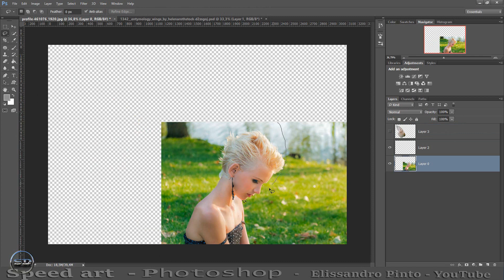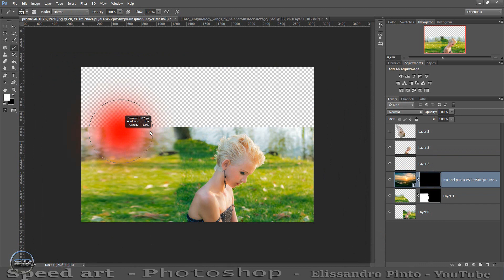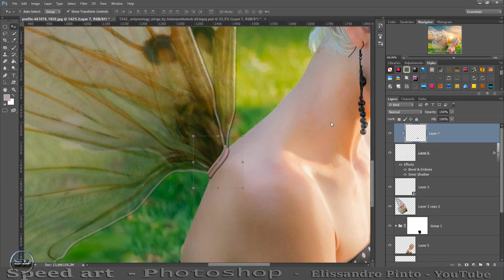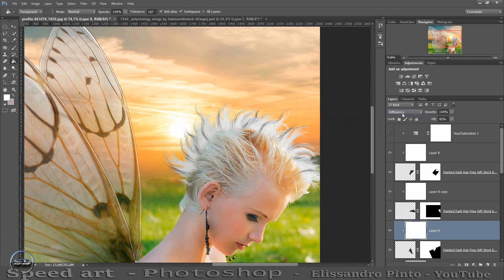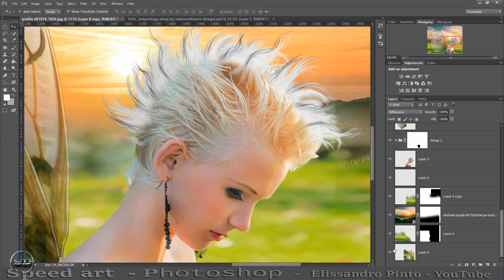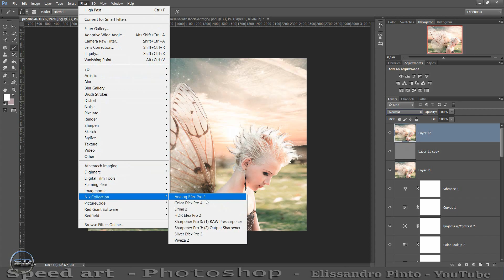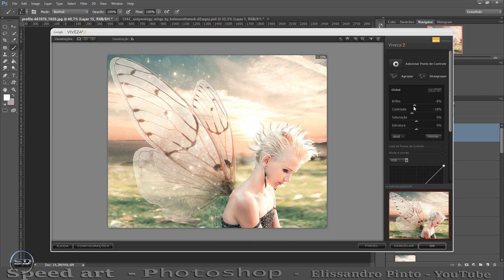Speed Art-Adobe © Photoshop® Manipulation-)---- ►Tinker Bell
sony vegas tutorial how to make an animated photo, chroma keyer effect

CREDITS --- ►  Material

Downloads  Material -Tinker Bell
--PNG  --- ►

Font --- ►

CREDITS
MachinimaSound.com

software programs -) ►

Adobe .. -- ►
google nik collection. -- ►